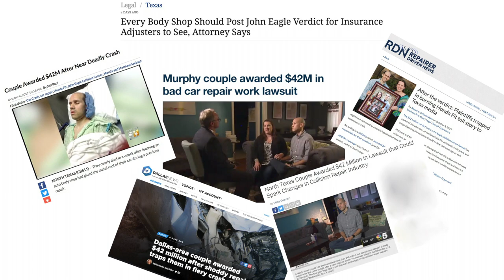Thank You Auto Body Association of Texas For Your Commitment To Safety Standards